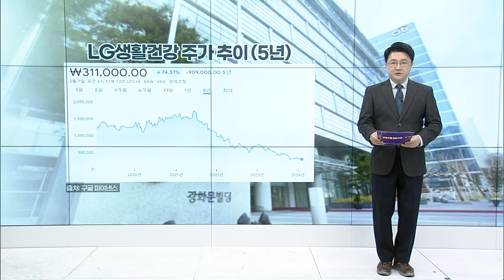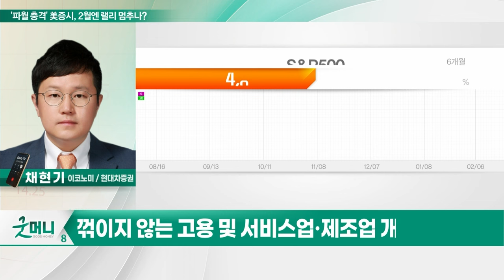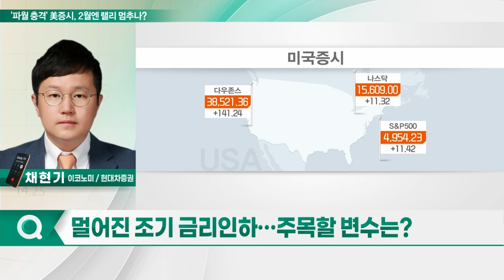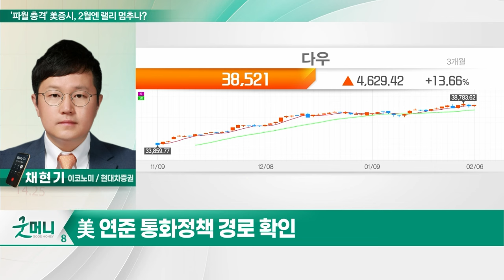'파월 충격' 美증시, 2월엔 랠리 멈추나?_투자 인사이트 (20240207)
Q. '파월 충격' 美증시, 2월엔 랠리 멈추나?
Q. 멀어진 조기 금리인하... 주목할 변수는?